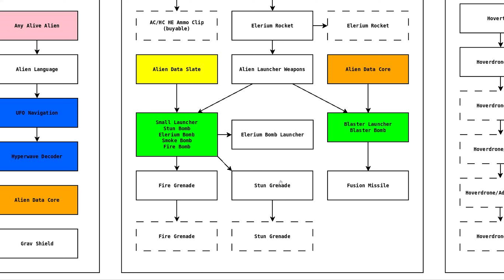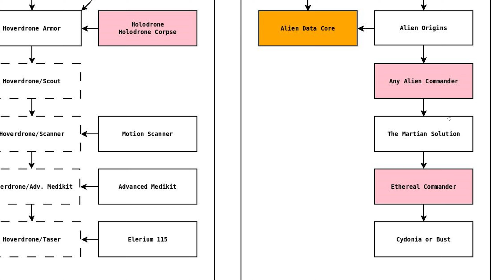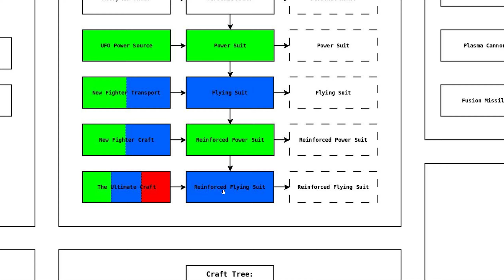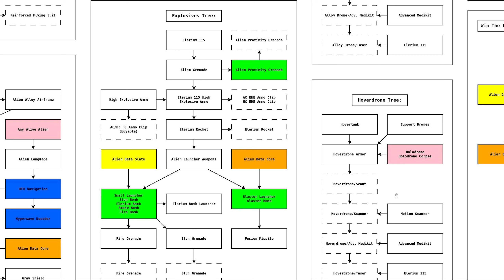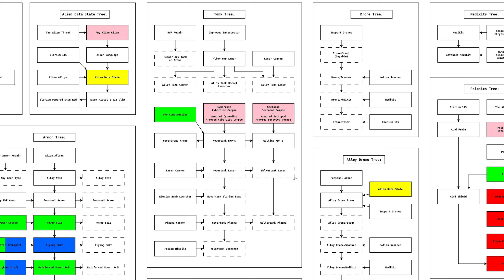Hardmode Expansion (227) | Modded X-COM: UFO Defense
Join me on a playthrough of Microprose's 1994 classic turn-based squad tactical game XCOM UFO Defense (or UFO: Enemy Unknown in the UK).  We'll take on a punishing enhancement of the alien threat with the Hardmode Expansion, made possible by OpenXcom.  This is a dead-is-dead playthrough so we're going to get absolutely mauled.  The game has the following mods/options active:

High Quality Sounds
PSX Music
xcomUtil statstrings
Aliens Can Pick Up Weapons

Options:
Ufo Extender Accuracy
Inventory Stats
Force Craft Launch
Storage limits for recovered items
Explosion Height 3
Live Alien Sale
Save Pre-primed Grenades
Alternate Movement Methods
Override Line Of Fire
Alien Bleeding
Sneaky AI
Psionic Strength Evaluation
Psionic Training Any Time
Airborne Transfers
Retain Interrogated Aliens

We're also using some options provided by OpenXcom Extended 7.8:
Wounded Defend 70%
Off-center Shooting

"You are in control of X-COM: an organization formed by the world's governments to fight the ever-increasing alien menace."